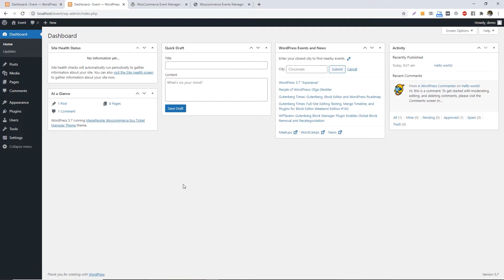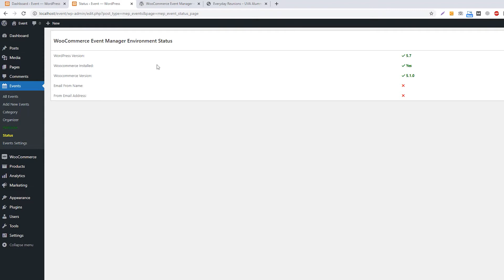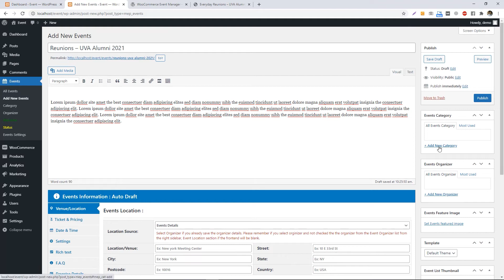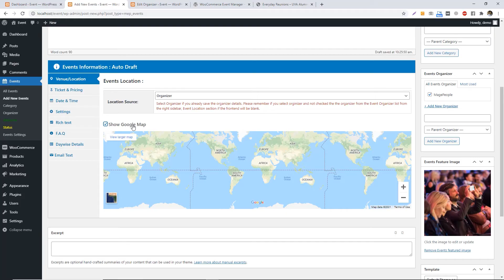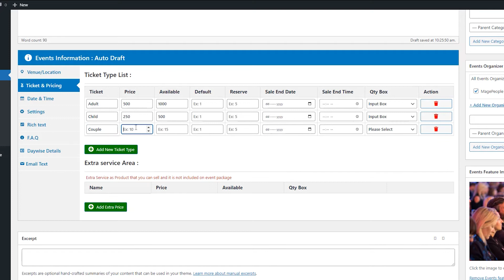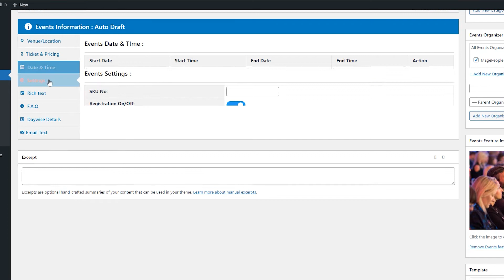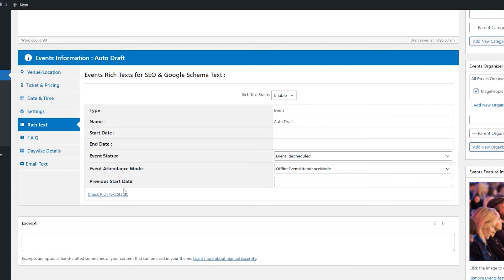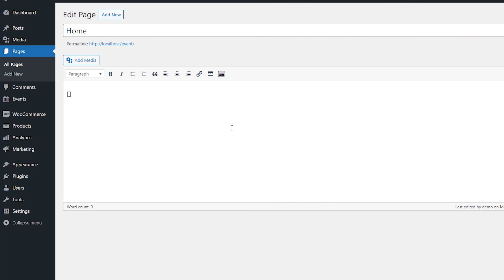How to create a WP Event booking website in 10 minutes using Woocommerce Event Manager Plugin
How to create a WP Event booking website in 10 minutes using WooCommerce Event Manager, WooCommerce Event Manager Plugin for WordPress is the complete event solution. All major functions are available in this plugin which is needed in an Event booking website.